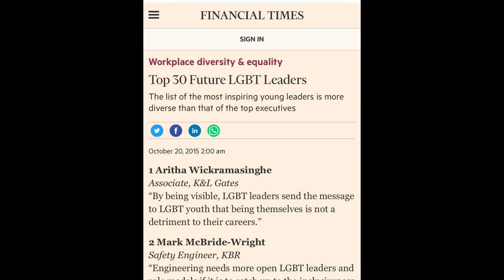Aritha Wickramasinghe , Outstanding Role Young Role Models of Sri Lanka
Aritha, is an English law qualified solicitor with 10 years of experience in international finance and public policy. He trained and worked at the world’s most prestigious law firms, Clifford Chance and K&L Gates in London before moving back to Sri Lanka where he has been working with the Government of Sri Lanka since 2017.

He is the founding trustee of the global education initiative Think Equal and a director of iProbono (we provide access to justice to people that cannot afford it with our network of 80,000 lawyers in nearly 40 countries).

He was ranked No.1 by international newspaper, the Financial Times, as a future business leader in their 2015 OUTstanding list, alongside Facebook founder, Mark Zuckerberg and Lloyds CEO, Inga Beale.